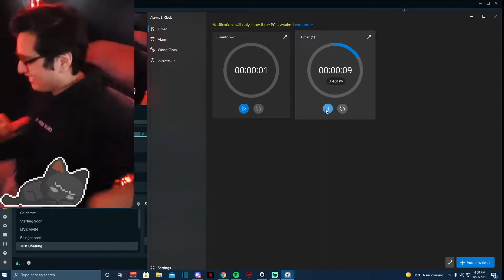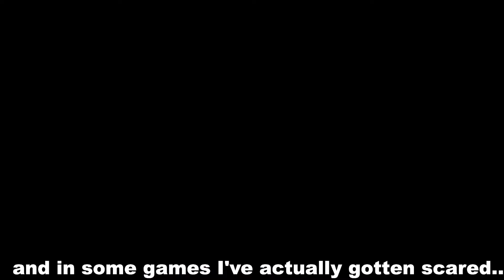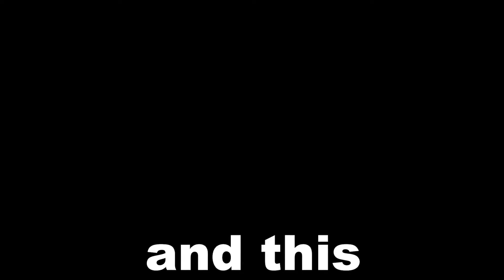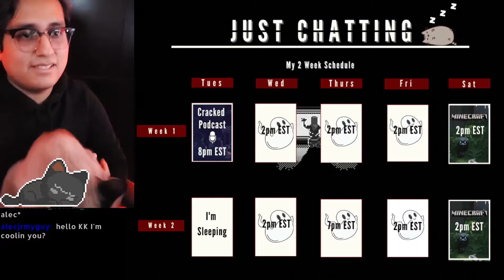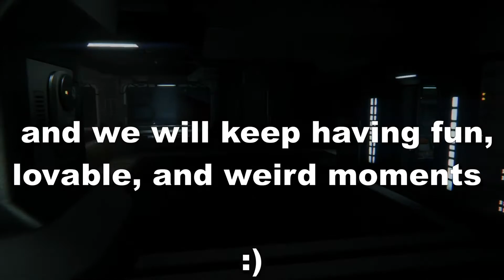Top Clips of 2021 | Celebration Compilation!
Hey!  Thank you everyone who clipped these throughout the year! This is the first ever Clip compilation so my editing is choppy. I hope you can watch this and appreciate how far we have all come.

If you liked this consider following me for some more content.  I also stream Single Player horror games,  Indie games. You can find me here!